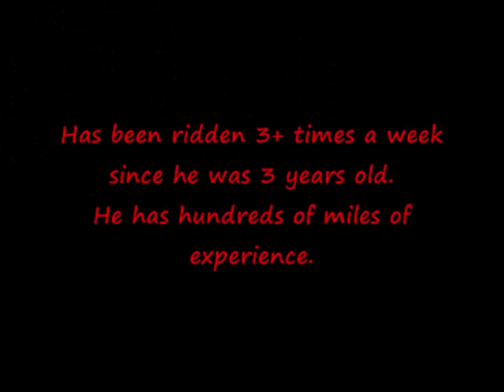Ramblin' Star Traveler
11 year old, 15.2 hand Missouri Foxtrotter Gelding, registered.

Big, Beautiful, Gentle, SMOOTH, Gaited Foxtrotter

I have sadly decided to sell my personal riding horse, Indy. He is a
gelding, 11 years old, 15.2H, big & strong, large boned, and able to
carry a larger person with ease all day in the mountains. He has been
trail ridden mostly, but also shown. He will walk slowly, flat walk,
running walk, fox trot, rack (need some spurs for this) and smooth
canter. NO PACE, NO TROT! He is very gentle, and can be ridden by most
anyone. He will give the neighbor kids lessons in the round pen.  He is mellow and my
non-horsey husband will ride him once or twice a year. Indy tries hard
to please, and is very obedient. Shoes good, stands at the trailer
without fidgeting, trailers well, good at the vet. He is shod every 7
weeks, sees the dentist every year, and is up to date on his shots and
has a current coggins.   His only drawback I have found is that because he is so mellow, he
needs to be ridden actively, to keep him alert and paying attention.  I have had
Indy for 9 years, broke and trained him myself. Go ride the pacey
guys, then come try Indy. A good home is a MUST!
Asking $4500